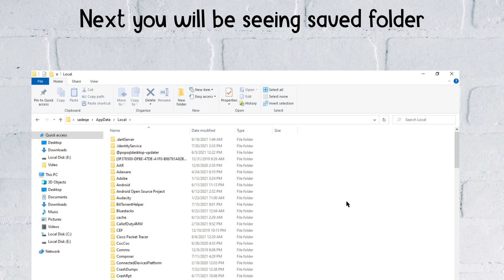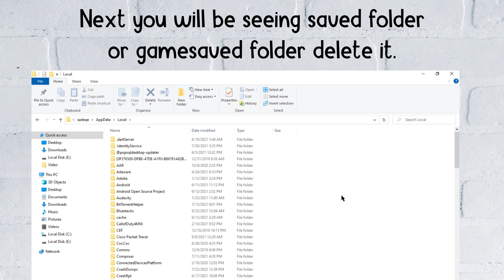How to Fix “Dev Error 5476” in Warzone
In this video, you will learn how to fix "Dev Error 5476" in Warzone, After watching this video you will be able to fix the error 5476 in Warzone.